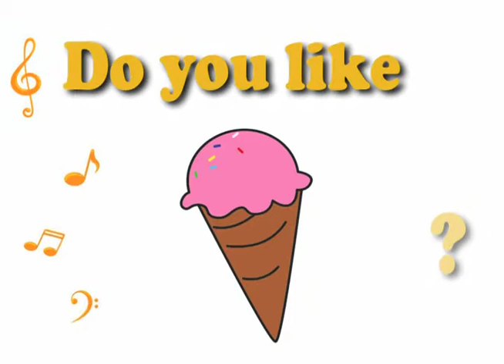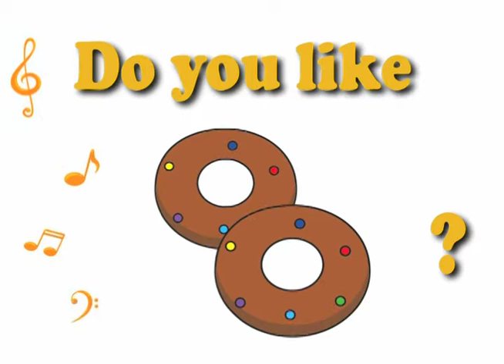Do you like...?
Song by Super Simple Learning